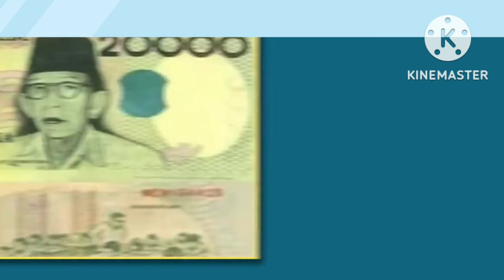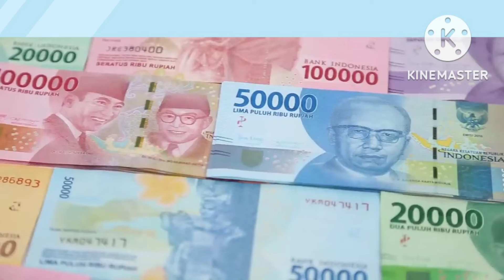মুসলিম দেশ ইন্দোনেশিয়ার নোটে "গণেশের" ছবি কেন 🤔 Indonesia Currency।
মুসলিম দেশের নোট গণেশের ছবি কেন?
Indonesia currency।

এই ভিডিও তে আমরা মুসলিম দেশ ইন্দোনেশিয়ার currency নোট গণেশের ছবি কেন সেটা সম্পর্কে আলোচনা করবো।

topic covered: Indonesia Currency, Indonesia Currency note, indian currency notes, Ganesh picture in Indonesia Currency note, Ganesh picture in Indonesia Currency, Ganesh picture in currency, Ganesh picture Indonesia currency notes,why Indonesia print Ganesh picture in currency note,why Indonesia print Ganesh pic in note, ইন্দোনেশিয়ার নোট গণেশের ছবি কেন,How to sell old coins in India, how to sell old coin in india, how to sell old coin, old coin buyer contact number, sell old coin and note direct buyer,old Coins and Notes Direct Number,Old note and coin sale direct buyer,about old coin sell,
sell old notes, sell old coins in bengal,